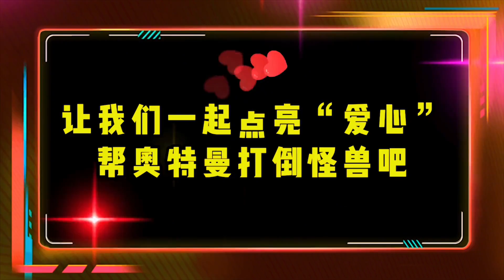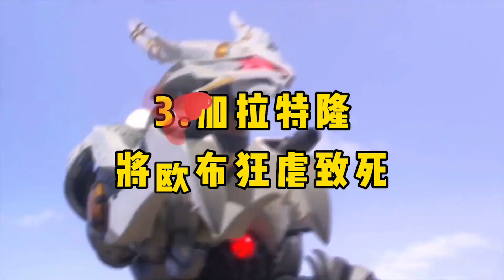盘点拥有计时器的6只怪兽，赛罗被活活捏死，你觉得谁最厉害？